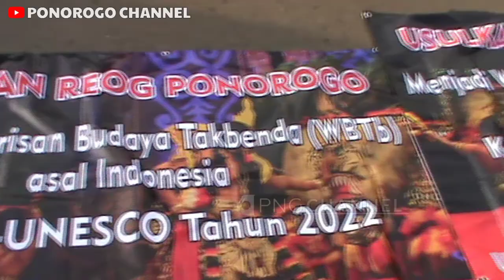TARI JATHILAN OBYOG REOG PONOROGO TO ICH UNESCO SPECIAL HARI TARI SEDUNIA